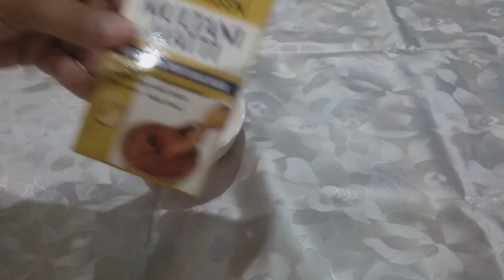homemade face & body scrub! remove dead skin! bright & soft skin! in urdu hindi _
body dark spots remove, dead skin remove, skin soft & glowing skin,